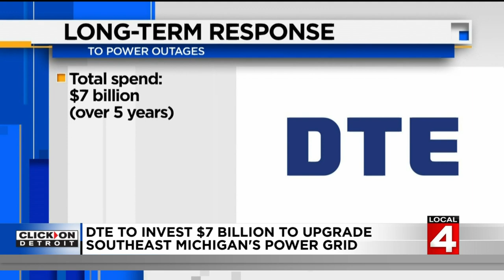DTE Energy to invest $7 billion in Southeastern Michigan’s electric grid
DTE Energy on Thursday announced a plan to invest billions of dollars into Southeast Michigan’s electric grid following a summer of widespread power outages across the region.